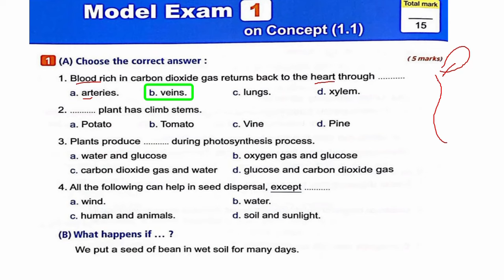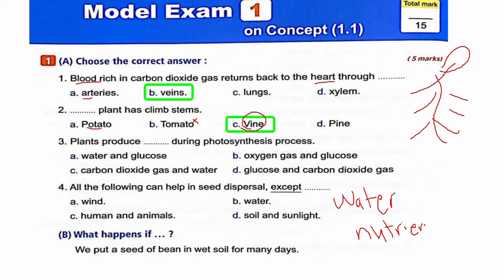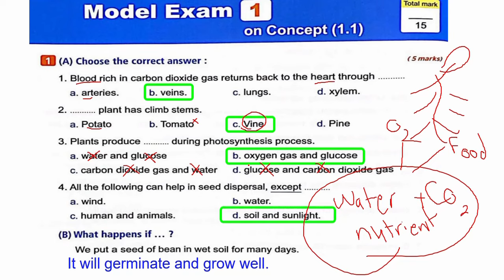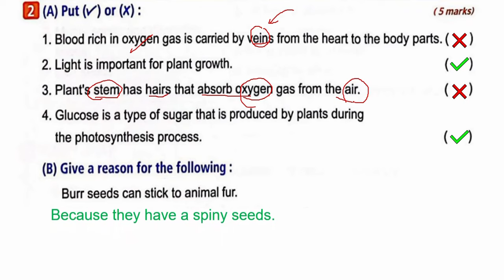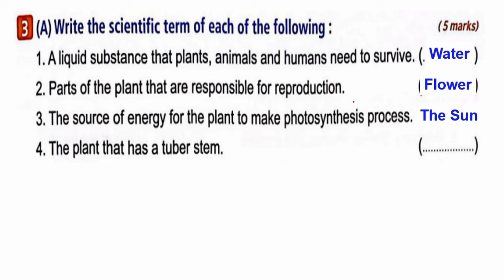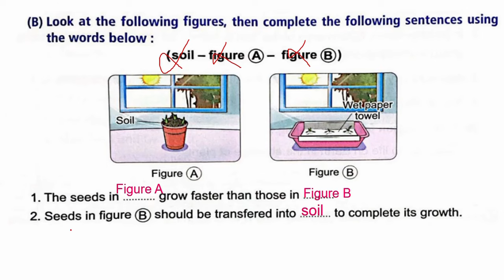مراجعة ساينس خامسة ابتدائى المنهج الجديد الترم الاول - حل المعاصر 1 Science Grade 5 Concept 1 Model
فيديو جديد من قناة داليا نجيب ساينس يتناول مراجعة ساينس خامسة ابتدائي المنهج الجديد الترم الاول 2025 ومن خلال الفيديو يتم مراجعة ساينس- حل المعاصر  concept 1  للمنهج الجديد للترم الاول ساينس خامسة ابتدائي 2025
New video from Dr Dalia Nagib Channel for science grade 5  first term science Grade 5  First Term Concept 1 Model  2025
مراجعة ساينس خامسة ابتدائي المنهج الجديد حل المعاصر  من قناة ساينس داليا نجيب @DrDaliaNagib وشرح مفصل ل ساينس خامسة ابتدائي الترم الاول science gade 5 المنهج الجديد ومراجعة ساينس  للمنهج الجديد للترم الاول ساينس خامسة ابتدائي
حل المعاصر و مراجعة ساينس خامسة ابتدائي المنهج الجديد من قناة ساينس داليا نجيب وشرح مفصل ل ساينس خامسة ابتدائي الترم الاول science gade 5  المنهج الجديد
لينك صفحة الفيس بوك
لينك التلجرام لكل المراحل
جروب الفيس بوك
Grade 5
شرح دروس ساينس خامسة ابتدائى  المنهج الجديد من قناة ساينس داليا نجيب وشرح مفصل ل ساينس خامسة ابتدائى الترم الاول science gade5 المنهج الجديد
في هذا الفيديو على قناة داليا نجيب، نقدم شرحاً مفصلاً لمادة الساينس في المنهج الجديد للصف الخامس الابتدائي. سوف نتعرف على موضوعات العلوم في المنهج الجديد ونوضح مفاهيمها بشكل واضح وسلس، من خلال الاستعانة بالأمثلة والتطبيقات العملية. يهدف هذا الفيديو إلى توضيح المفاهيم العلمية بشكل سهل وممتع لطلاب الصف الخامس الايتدائى، وتوفير مصدر مفيد للمعلمين لتدريس المنهج الجديد. انضموا إلينا في هذه الرحلة التعليمية المثيرة واستكشفوا عالم العلوم بطريقة ممتعة وشيقة.
في هذا الفيديو، تقدم الدكتورة داليا نجيب شرحًا مفصلًا لمادة الساينس للصف الخامس الابتدائي لعام 2025، مع التركيز على موضوعات Plant Needs وTree Needs. يعد هذا الفيديو جزءًا من المنهج الجديد الذي تم اعتماده للصف الخامس، حيث تغطي داليا نجيب المفاهيم الأساسية بطريقة مبسطة وسهلة الفهم.

ساينس خامسة ابتدائي يتضمن موضوعات مهمة مثل Plant Needs، حيث تشرح داليا نجيب كيفية تلبية النباتات لاحتياجاتها الأساسية من الضوء والماء والتربة. كما تغطي في الشرح احتياجات الأشجار في Tree Needs، وتوضح كيفية تأثير البيئة على نمو النباتات.

من خلال هذا الفيديو، ستحصل على شرح ساينس خامسة ابتدائي المنهج الجديد، الذي يساعد الطلاب على فهم المواد العلمية بطريقة مشوقة. تقدم داليا نجيب هذه الدروس بطريقة تجمع بين التفاعل والتعلم، مما يساعد الطلاب على الاستعداد للامتحانات وتحقيق النجاح الأكاديمي.
إذا كنت تبحث عن شرح مميز لمادة ساينس خامسة ابتدائي المنهج الجديد، فإن هذا الفيديو هو المكان المثالي لك. داليا نجيب، المعلمة المتميزة، تقدم شرحًا مبسطًا ومفهومًا لمادة الساينس للصف الخامس الابتدائي، مما يساعد الطلاب على التفوق في دراستهم. دروس ساينس خامسة ابتدائي المنهج الجديد المتاحة على يوتيوب تقدم محتوى تعليمي يدمج بين التسلية والتعلم، حيث تستكشف مفاهيم علمية مثيرة بطريقة مشوقة.
من خلال هذا الفيديو، ستتمكن من متابعة دروس ساينس خامسة ابتدائي التي تشرحها ميس داليا نجيب بطرق مبسطة تناسب فهم الطلاب في هذه المرحلة التعليمية الهامة. الفيديو يغطي الصف الخامس الابتدائي بالمنهج الجديد بشكل شامل، مما يساعد الطلاب على الاستعداد الجيد للامتحانات وتحقيق نتائج متميزة.
إذا كنت تسعى لفهم ساينس خامسة ابتدائي المنهج الجديد بشكل أفضل، لا تفوت فرصة مشاهدة دروس داليا نجيب على يوتيوب، حيث توفر شروحًا تفاعلية تساعدك على استيعاب المفاهيم العلمية بوضوح. اكتشف كيف يمكن لـ داليا نجيب أن تجعل مادة الساينس مادة ممتعة وسهلة الفهم